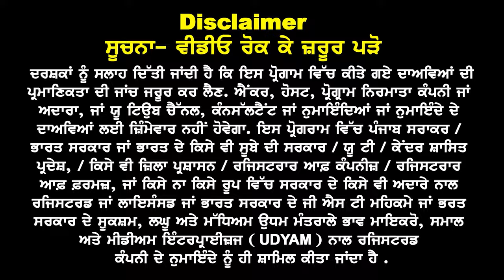USA Study Visa : Indian Students Good News I Jan Intake 24 STEM programs & States / Course Selection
USA Study Visa 2023

Indian Students Good News

USA Jan 24 STEM programs
& States @ Course Selection